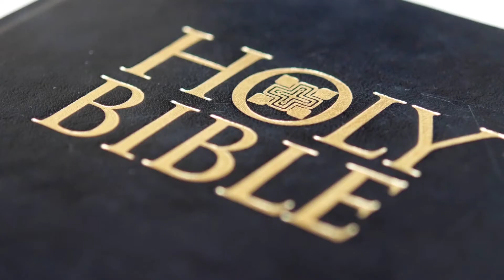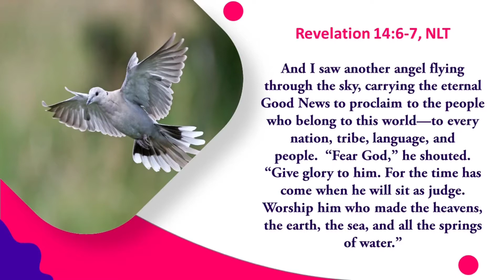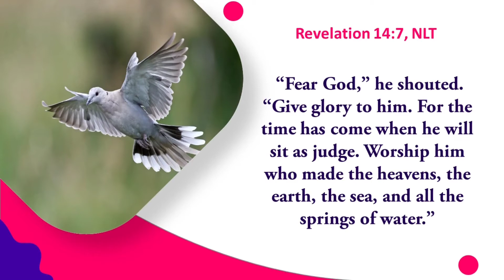JESUS IS THE CENTER OF OF THE THREE ANGELS MESSAGES By Khethelo Mazibuko MUST WATCH!!!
Powerful explanation of the three angels messages of Revelation Chapter 14 with Pastor Khethelo Mazibuko.Three Angels Messages Part 1

🔴URGENT: YouTube won’t show you NEW videos UNLESS you